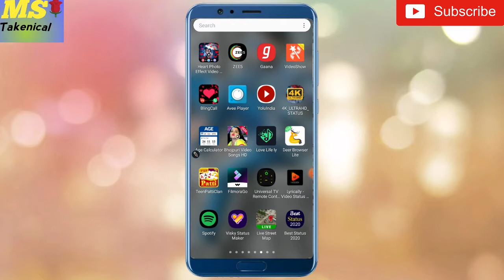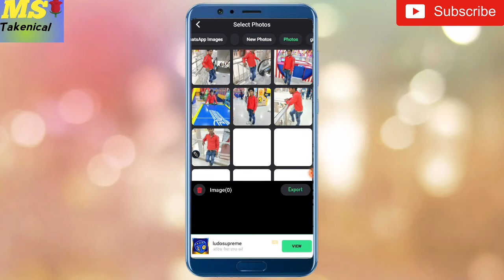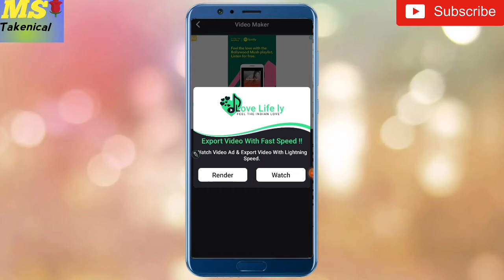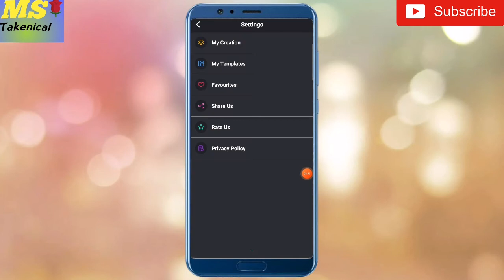Love life ly App kaise use karte Hain |How to use Love life ly| Video Maker App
Hello Friends

👉Dosto Aaj ke video mein Apko Batne jaa raha hoon ki Love life ly App kaise use karte Hain

       ( MultiSuper Takenical  )